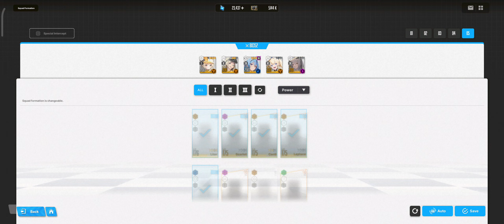[NIKKE] Special Interception Chatterbox | Happy Birthday gift clear for Balts!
We Help People Clear Special Interception and other NIKKE related gamemodes.

Partners: @TimaeuSS

Carry: @DaiYana
Other carries: @Maxoto @x-neko

HAPPY BIRTHDAY BALTS! THIS CLEAR WAS FOR U KEK